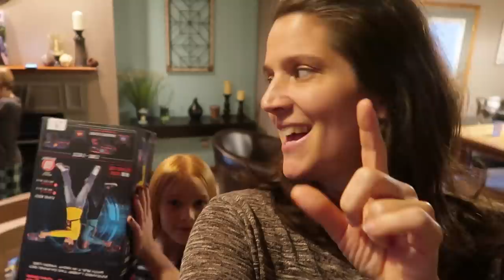Mom's DAY OFF and DAD takes over and pulls out the ArmoGear for a LASER BATTLE!!!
THANK YOU Nesstoy for giving our family a FANTASTIC family game night!  You can get yourself a set of ArmoGear Laser Battle sets here:

Need to declutter your life?  Check out my book “Less Stuff More Life” to help take a simple approach to decluttering your life physically, mentally, and spiritually

Want to learn how you can be completely set free from emotional “junk” that will hold you back from experiencing true freedom in your life?  Read how I have overcome depression, bitterness, taking offense, self-doubt, and  learning to let go with my book “When the Storm Clouds roll in”.  In this book,  I give you very practical, step by step ways to deal with all of these areas.

Melamine dinner plates and bowls that we have:

Small white rice bowls melamine--using for dessert/applesauce:

Restaurant quality plastic tumblers:

Large container of chicken bouillon:

Kids water bottles:

Here is my giant mixing bowl in my cooking videos

Here are the 8.5 inch stainless steel bread pans

Here is the camera pack I use:

Tripod I use:

Camera case I use:

My carpet cleaner: